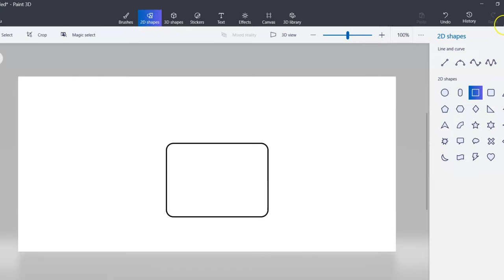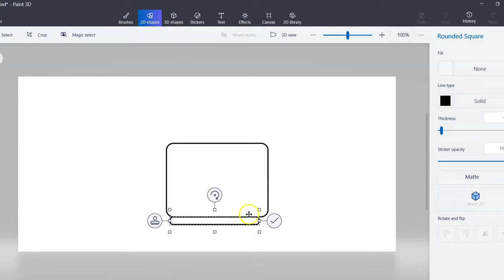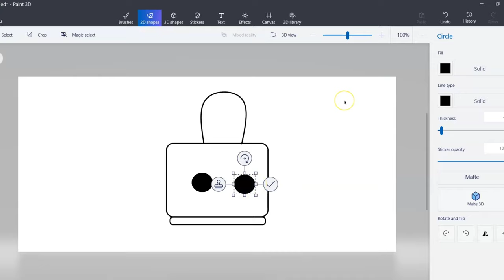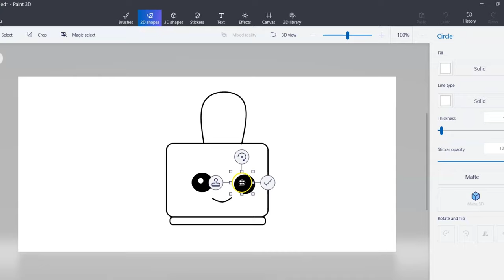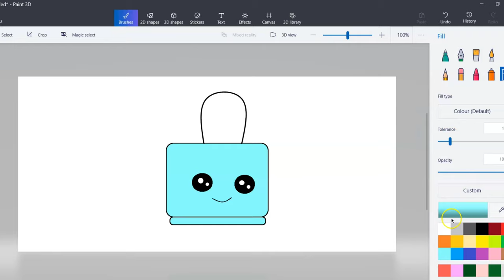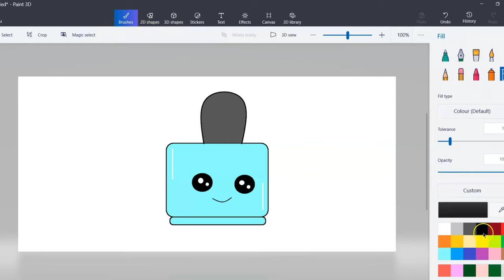How to draw a Cute Perfume Bottle